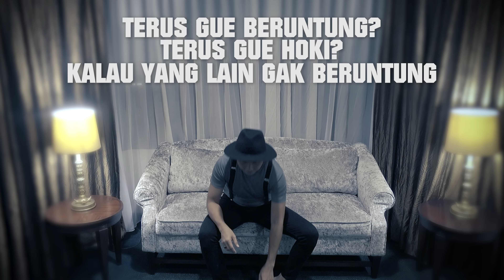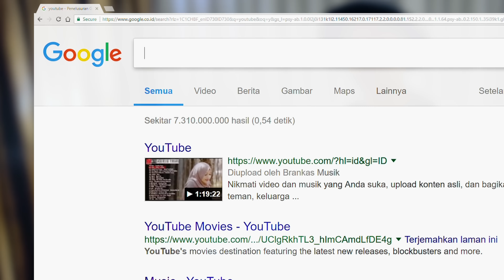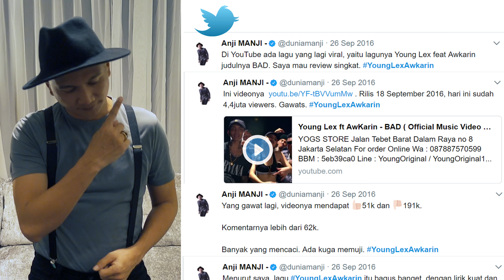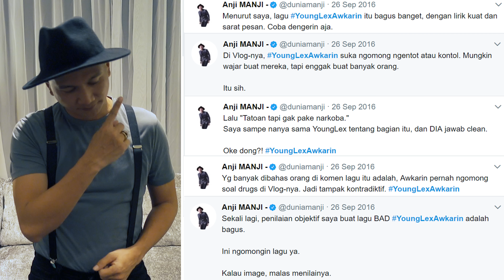YOUNG LEX, RAPPER YANG GAK BISA FREESTYLE.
Konten eksperimen.

Tergelitik baca sebuah postingan Samuel Alexander Pieter di Instagram-nya, saya membuat video singkat ini.

Rapper harus jago freestyle.
Penyanyi harus bisa semua lagu dan teknik bernyanyi.
Gitaris harus jadi Shredding.
Bassis harus bisa slap.
Penyair harus bikin puisi yang diksinya ribet biar keren.
Dan lain-lain.

STANDAR.
Padahal, hampir setiap manusia pernah punya stabdar ganda buat semua hal.

Bang Anji Manjat YoungLex.
Iya.
Iya.

Iya aja.
Terserah mau ngomong apa.
Yang penting juga buatmu setelah menilai orang lain..., JANGAN LUPA BAHAGIA.

Karena kalau kita bahagia, bisa bikin orang lain bahagia juga.

Dan pastinya...